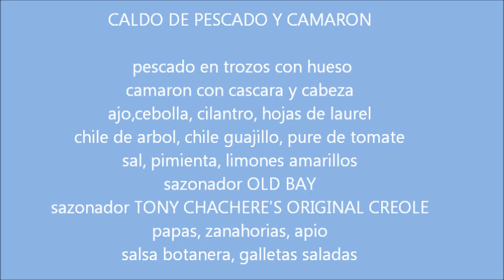Como preparar un delicioso caldo de pescado y camarones a mi estilo con ingredientes secretos ;)